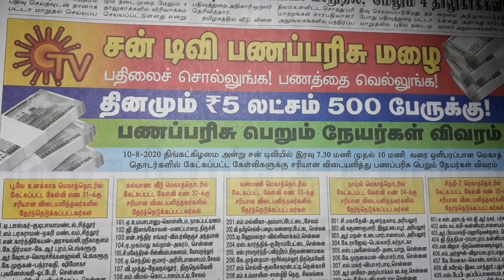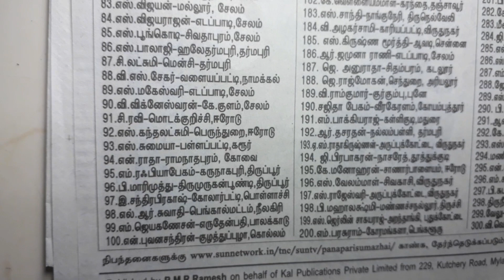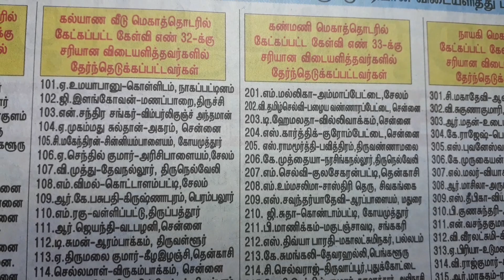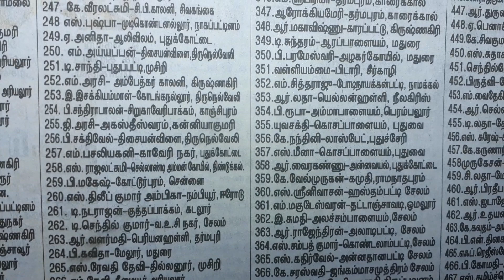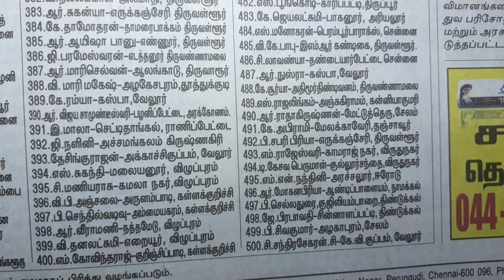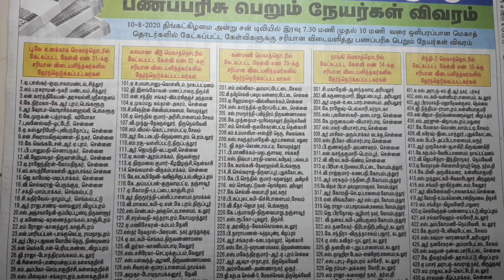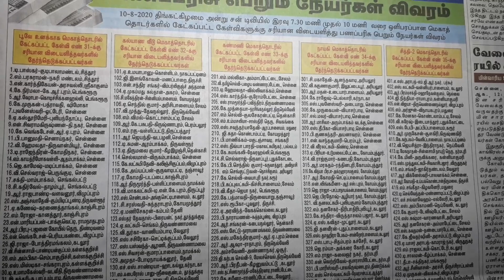Sun tv panaparisu winner list | August 10 | central boss baskar | cbb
▶Keywords & Tags :

Suntv winner result
sun tv panel parisu malai winner result
Dinakaran newspaper winner list
Dinakaran epaperlink
How to crack pana parisu malai game
sun tv pana parisu malai result
sun tv pana parisu malai today result
sun tv pana parisu  today episode
sun tv pana parisu tamil serial
Suntv serial quiz 2020
sun tv panel parisu winner list
sun tv panel parisu malai today winner list

kalyana veedu

sun tv pana parisu malai,sun tv parisu malai,suntv pana parisu malai,suntv parisumalai,suntv pana parisu malai results,sun tv pana parisu malai results, suntvpanaparisumalairesult09, suntvpanaparisumalairesult9, suntvpanaparisumalairesult07, suntvpanaparisumalairesult7,suntvcontest ,suntvcontestwinner, suntvcontestwinnerslist, suntvcontestwinnerslisttoday,kanmani,kalyanaveedu,roja,nayaki,சன்டிவிபணபரிசுமழைresultபரிசுவிவரம்

Centralbossbaskar

Suntv lockdown new game show

PLEASE READ:

We do not own all the material we're posting on this channel. If you are a copyright owner and want your work to be removed from our channel PLEASE contact us via email  or leave us a personal message here and we will remove your material right away. PLEASE do not opt for a youtube strike.

Follow and give me support on